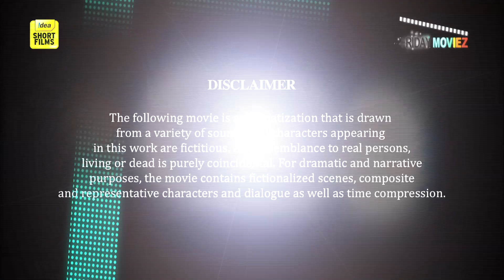The Kid Short Film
Somewhere , there is a kid hidden within all of us. This is a story that will remind you of 'The Kid' within you.